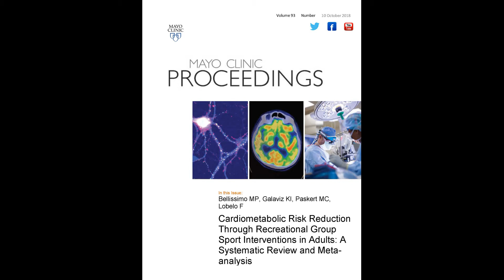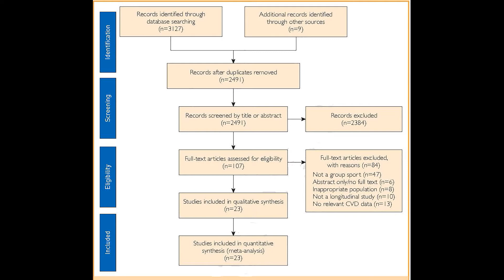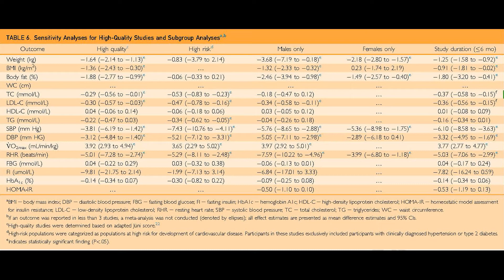Meta-analysis of Cardiometabolic Risk Reduction Using Group Sports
Dr. R. L. Felipe Lobelo, an Associate Professor at Emory University in Atlanta, GA, promotes the value of group sports in his article appearing in the October 2018 issue of Mayo Clinic Proceedings, noting that the unique and varied physiologic features of recreational group sports lead to broad-ranging reductions in cardiovascular and metabolic risk factors and that the positive social aspects increase participation adherence.